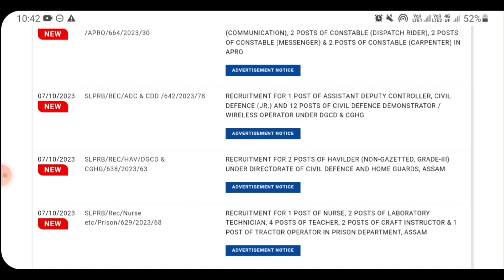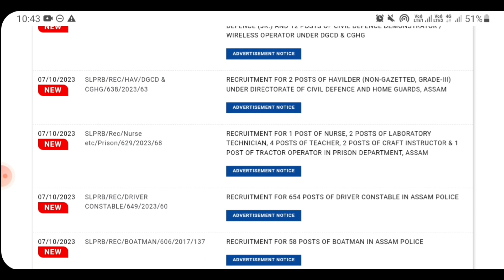Assam Police ৰ Online Apply কৰোতে Birth Certificate লাগিব নেকি ? বাধ্যতামূলক !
Is birth certificate is required in assam police apply ?